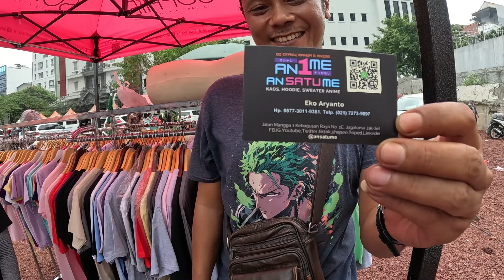NEW MUST GO TO Weekend Market In Jakarta! Street Food & More! 🇮🇩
Jakarta, Indonesia Weekend Market. Looking for things to do in Jakarta? Don’t miss the Sunday Weekend Market in Central Jakarta, right next to Bundaran HI! This is one of the newest weekend markets in the city and has quickly become a go-to spot for both locals and tourists alike. If you’re visiting Jakarta, Indonesia, this market is the perfect place to experience authentic Indonesian street food, shop for clothes, and dive into Indonesian culture.

Operating every Sunday morning, the market offers a wide variety of items from tasty Jakarta street food like nasi goreng, satay, and bakso to trendy fashion, accessories, and local arts and crafts. Whether you're searching for things to do in Jakarta on the weekend, or simply want to explore the vibrant market scene, this is the place to be! Located conveniently next to the Jakarta metro at Bundaran HI, it’s easy to reach and a great stop for anyone exploring the city.

If you're planning a visit to Indonesia and want to discover local Jakarta attractions, make sure to add this market to your list. Arrive early to beat the crowd, and enjoy an exciting mix of food, shopping, and local vibes that represent the best of Indonesian culture.